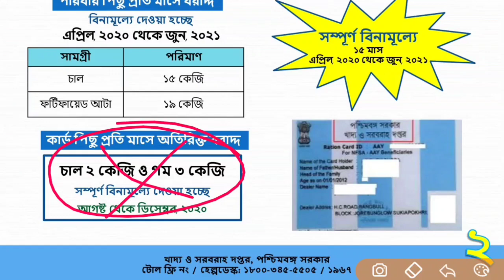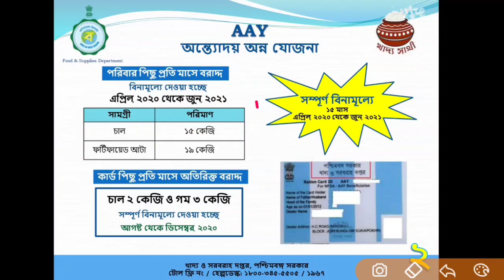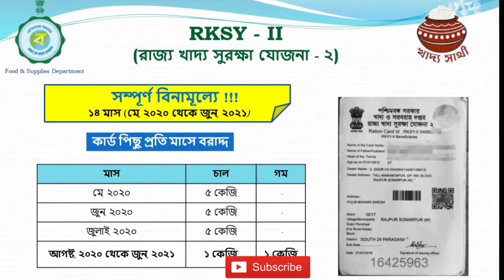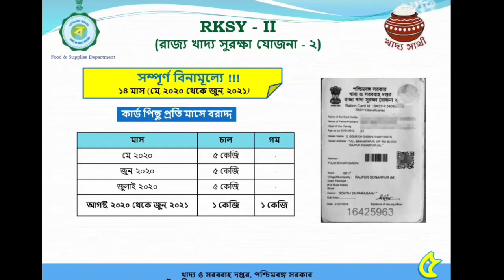জানুয়ারি মাসে কত কেজি রেশন পাবেন দেখুন।January 2021 Ration List WBPDS।AAY, PHH, SPHH, RKSY1,2 Card।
January 2021 Ration List।January ration list।Westbengal January month ration list।
No more free ration says central ministry।December Ration List।Paid Ration from January 2021।Official list out now।check it from your phone।Boom World youtube channel।January 2021 Ration List।informer bumba youtube channel।